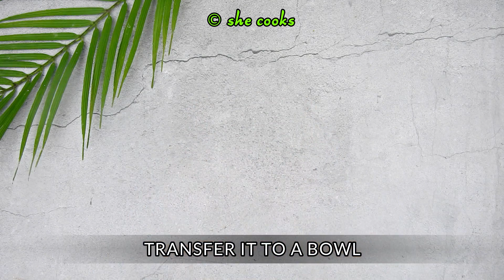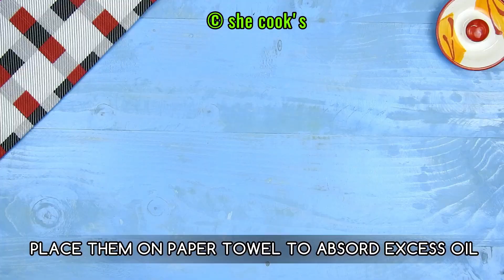10 Best Besan Recipes | Easy 10 Besan Recipes| Gram Flour Recipes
10 Best Besan Recipes | Easy 10 Besan Recipes| Gram Flour Recipes